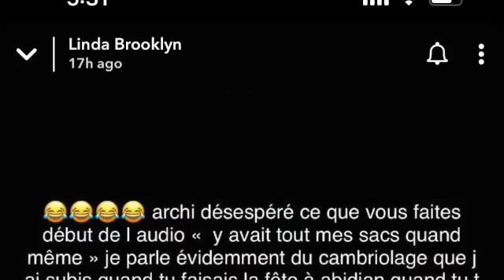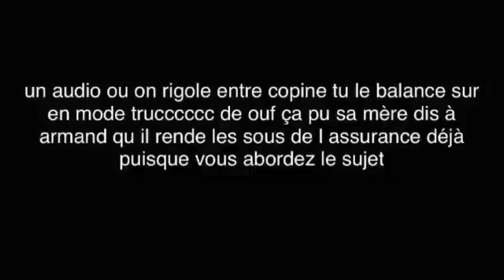L' EX DE KAARIS RÉTABLIT LA VÉRITÉ SUR L'AUDIO SORTI DE SON CONTEXTE